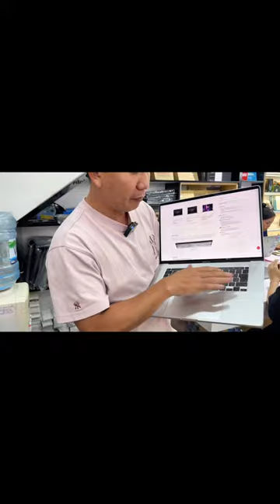Core i9 16GB 1TB VGA 4GB, tầm này ok chưa quý dzị?